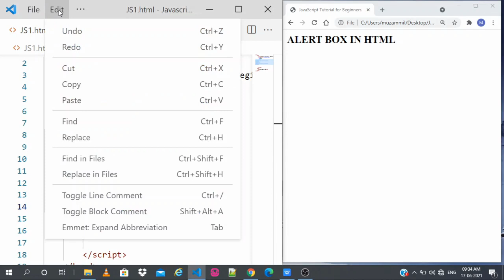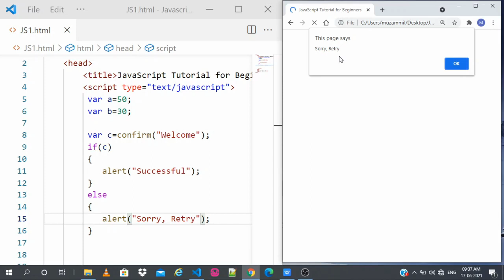#22 | JavaScript Tutorial for Beginners | in Kannada | Confirm Box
Part 22 | JavaScript Tutorial for Beginners | in Kannada | Confirm Box